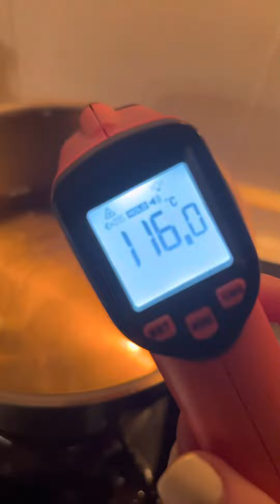What I cooked for myself, dinner for one ☝🏻asmr